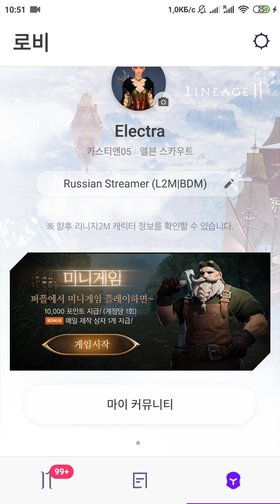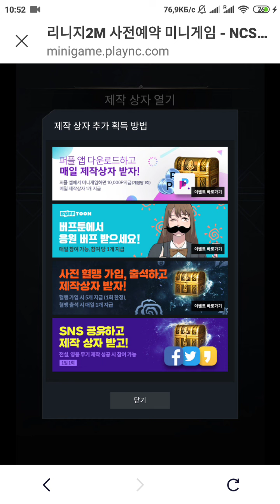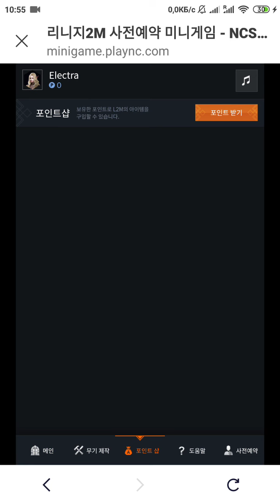Lineage 2M - Как играть в мини-игру с сайта/приложения Purple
Инструкция, как играть в мини-игру на сайте/в приложении Purple, которая доступна до выхода Lineage 2M
П. С. Запись с телефона Xiaomi Mi 5S